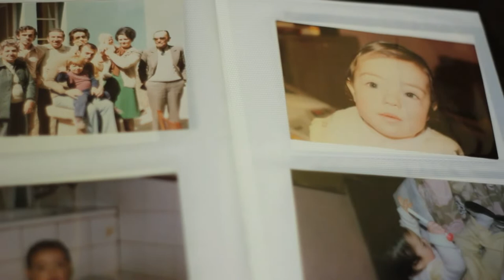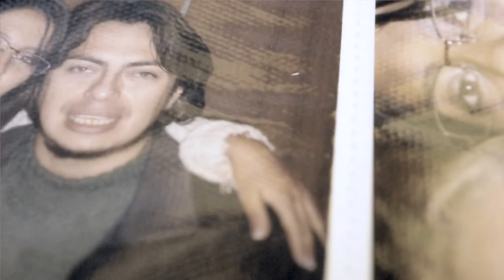TAMARA, La historia de una mujer transexual [TRAILER]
Dirección:
María José Palenque Alvizuri

Sinopsis:
Esta es la historia de Tamara, una mujer transexual que cuenta cómo vivió su proceso de transición y todas las implicaciones personales que trae consigo el cambio de sexo y género para una persona trans en Bolivia.

Gran estreno domingo 4 de noviembre
Link:

Para ver más trabajos de María José Palenque visita su perfil